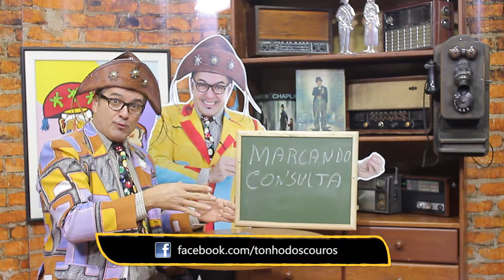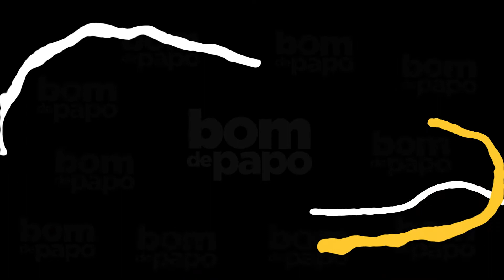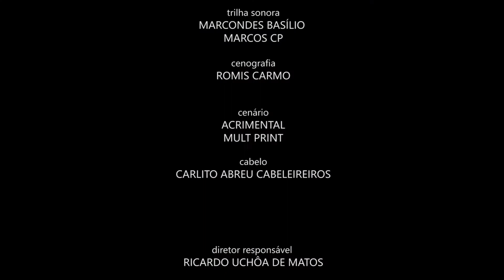Programa Bom de Papo - 02/08/2017 - Chef Juarez Campos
Programa Bom de Papo completo exibido dia 02/08/2017 com um dos maiores chefs de cozinha do mundo o Chef Juarez Campos